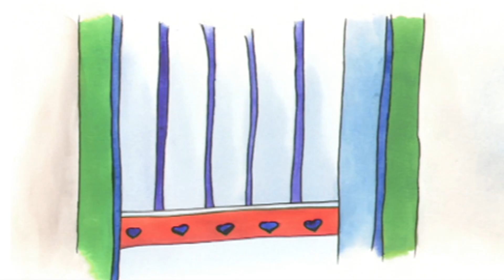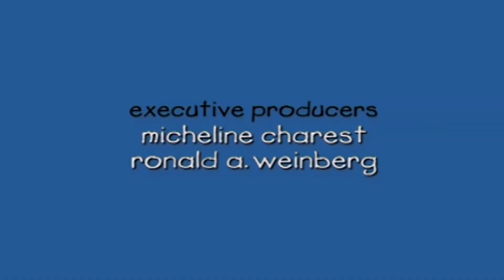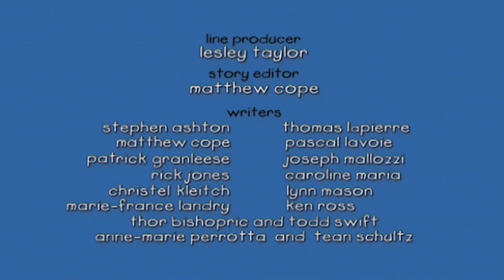Kajtus po polsku nowe odcinki | Kajtus i Rosie są złe | Nowy specjalny odcinek Kajtusia | Polish